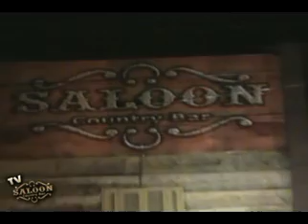Saloon Country Bar